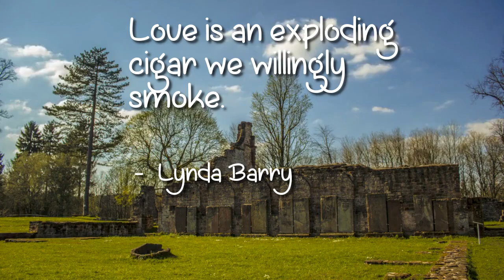Is It Time To Talk More About Best Motivational Speeches For Success 2022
This video is about best motivational speeches for success 2022 topic   but we also try to cover the following subjects:
-best motivational speeches for success
-best motivational speeches 2022
-best motivational speech for students and success in life
-best motivational speech for success in life
-best motivational speech 2022
-2022 best motivational speech

Take a deep breath and watch the following video regarding best motivational speeches for success 2022
On the web you can find a great deal of information concerning 'best motivational speeches for success 2022' but let's be sincere ... A video is worth thousands of words, and it's simpler to obtain the details that you searched after. That's why we produced this YT video about best motivational speeches for success 2022 subject and 'motivational speech for success'

Can not watch the content? Video creators have selected to make their material readily available only to certain countries .
YT might obstruct particular content to comply with local rules.
FYI Just wanted to let you know that Liking a our video is a easy method to let us know that you liked our work. If you're signed in, liking a video will include it to your "Liked videos" playlist. so you can find it later on
If you're not the biggest fan of our Youtube video, disliking it is one way to show your viewpoint and let us know we have to create better videos.

We would truly appreciate if you can drop us a comment and tell us what is your primary questions regarding best motivational speeches for success 2022